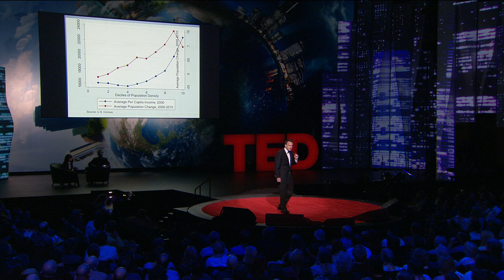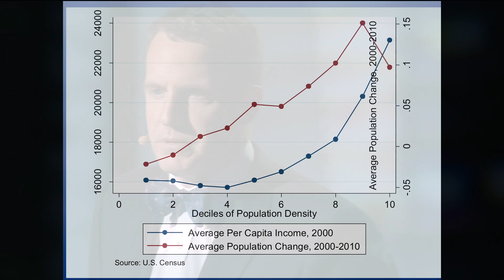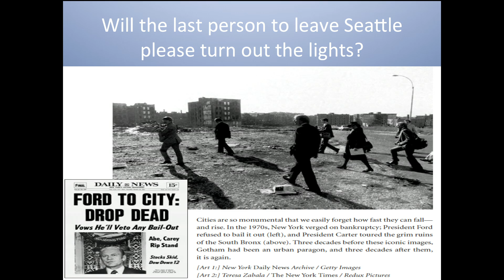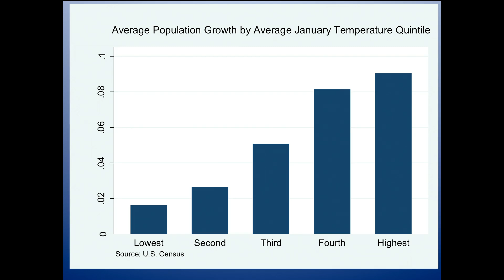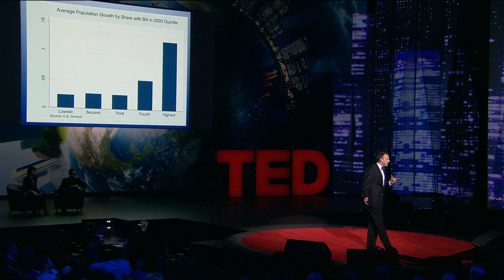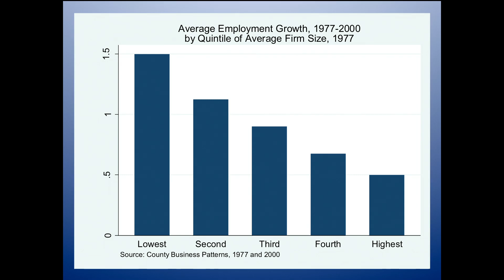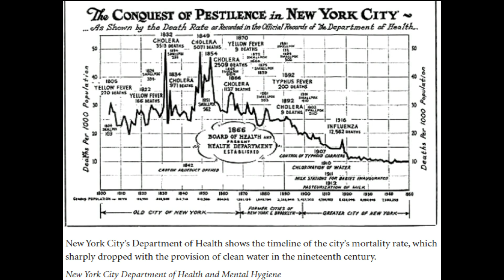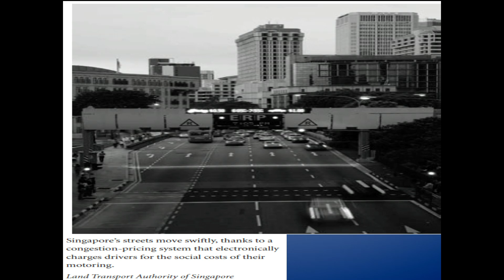It’s time to embrace our cities | Edward Glaeser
In this rapid-fire talk, economist Edward Glaeser talks us through the evolution of cities and the nature of wealth distribution between urban and rural areas. While recognizing the complexity, he paints a hopeful image of the city as a place that encourages entrepreneurship and contributes to a brighter future for the people who live there.
Enjoy this unedited talk by Edward Glaeser.
Filmed at TED 2012.